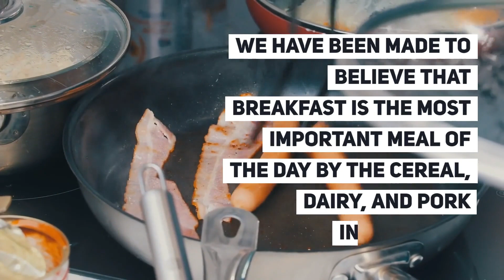Breakfast is NOT the most important meal of the day!.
Today I want to talk about breakfast and why it is NOT the most important meal of the day.

We have been made to believe that breakfast is the most important meal of the day by the cereal, dairy, and pork industries. In reality these foods are highly acidic, and not healthy for human consumption. We have been brainwashed into thinking we need these foods first thing in the morning to thrive throughout our day.

You do not want to eat breakfast because your body is undergoing a fast when you’re asleep; your body is digesting and cleaning out the house (the body and its organs). As soon as you eat, this process is stopped. Your body is now using its energy to breakdown the food you just ate, so it can digest it; the healing process has been delayed.

Ideally, you should eat your breakfast (break your fast) around noon, or 1pm. This gives your body enough time to do all its cleaning.

I suggest you break your fast with a citrus fruit like Lemon, Oranges, and Grapefruits. If you stick with this for breakfast your skin is going to glow, and your hair grow, and you will flourish.

Questions or Comments? Please leave them below or DM me 😊.